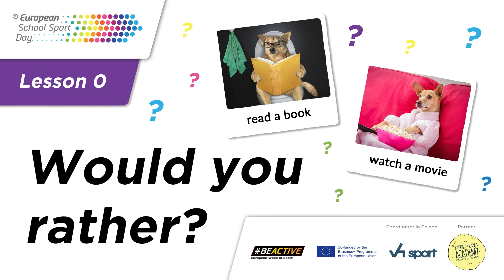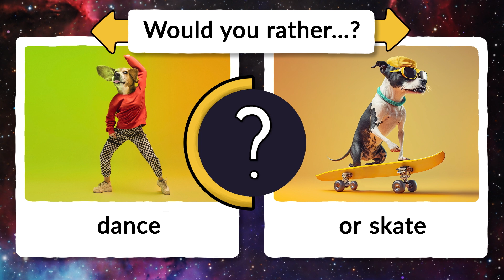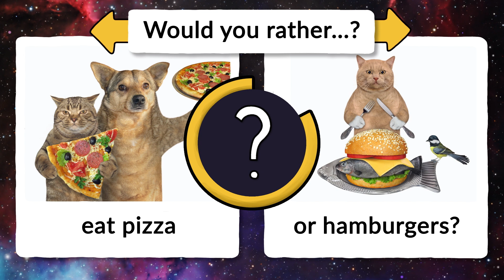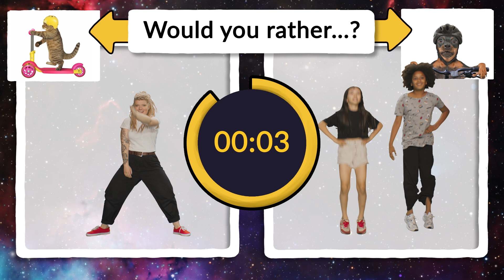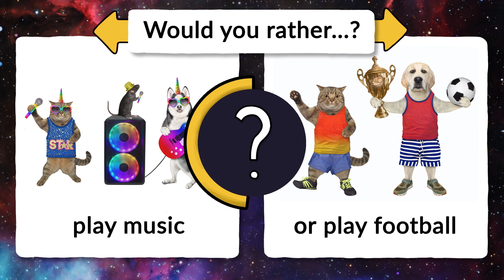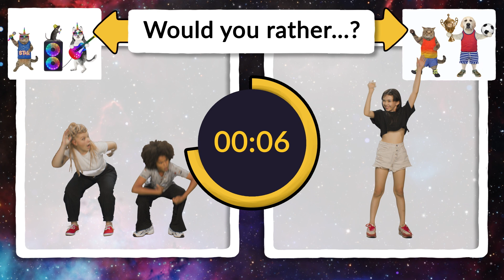ESSD2023 - LESSON 0 - WOULD YOU RATHER | Let’s meet!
🤸‍♀️ Answer fun questions, move around and get to know each other! 🤝
An engaging group activity for kids, where they answer fun questions displayed on the screen, express preferences through gestures, and get to know each other better, increasing comfort in the group. Ideal for the start of the school year, the video includes a variety of exercises.

You can also use additional printable material - a movement worksheet that complements the videos.
The European School Sport Day (ESSD) is an international 🌏 celebration dedicated to having fun, playing together and promoting physical activity and health for everyone. ESSD is co-funded by the Erasmus+ programme of the European Union.

The European School Sport Day is held every year on the last Friday of September. This year we have prepared an Active Lesson Plan in English, so all countries participating in this event can celebrate together. Students will have the opportunity to integrate and gain knowledge through physical activity.